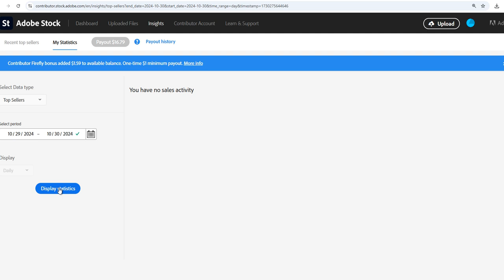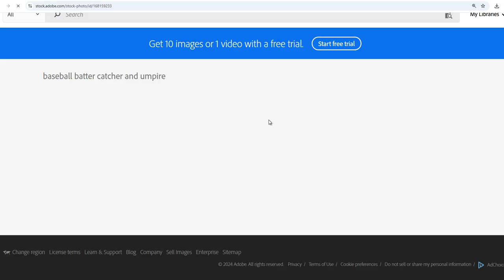Adobe Stock What did I Sell Today 30th October 2024.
How to learn drawing for Adobe Stock and other agencies

All about Stock Photography

Sony NP- FV100A Rechargeable Battery Pack
Sony NP-FV70A Battery